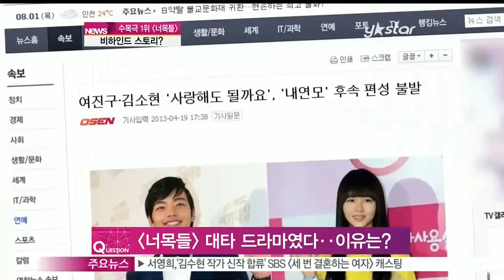[Y-STAR] A behind story of 'I hear your voice' ([ST대담] 종영 앞둔 수목극 1위 [너의 목소리가 들려], 비하인드 스토리)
SBS [너의 목소리가 들려]가 수목극 1위 자리를 굳게 지키고 있습니다.

25%에 육박하는 전국 시청률을 기록하며 올해 방송된 주중 드라마 중 가장 높은 시청률을 기록하고 있는데요.

[너의 목소리가 들려]의 인기 요인을 스포츠한국 안진용 기자와 짚어보겠습니다.

Q) [너의 목소리가 들려]의 인기가 어느 정도인가요?

A) '시청자들의 박수소리가 들려'라고 말할 수 있을 정도로 절대적인 지지를 받고 있는데요. 톱스타 출연하는 주중 드라마인 [불의 여신정이][황금의 제국] 등의 시청률은 모두 10%에 초반에 그치고 있습니다. 하지만 [너의 목소리가 들려]의 시청률은 25%를 넘나드는데요. 동시간대에 고현정이 주연을 맡은 [여왕의 교실]과 엄태웅 김옥빈이 출연하는 [칼과 꽃] 등 쟁쟁한 작품이 포진된 것을 감안하면 [너의 목소리가 들려]의 체감 인기는 올해 방송된 드라마 중 최고라고 해도 과언이 아닙니다.

Q) 그런데 이 드라마가 '대타'였다고요?

A) 맞습니다. [너의 목소리가 들려]는 지난 4월 준비 중이었던 드라마 [사랑해도 될까요]의 편성이 불발되면서 급히 투입된 드라만데요. 원래 [사랑해도 될까요]에 출연할 예정이었던 이보영과 윤상현을 영입하고, 여기에 이종석을 투입하면서 불과 방송을 한달 여 앞두고 촬영이 시작됐습니다.야구로 따진다면 '대타 홈런'이었다고 볼 수 있는데요. SBS는 지난해에도 [드라마의 제왕]의 준비가 지연되자 급히 편성된 [추적자]가 큰 성공을 거두며 손현주가 그해 연말 시상식에서 대상을 받기도 했습니다. [추적자]에 이어 [너의 목소리가 들려]의 편성은 그야말로 '신의 한 수'라 볼 수 있죠.